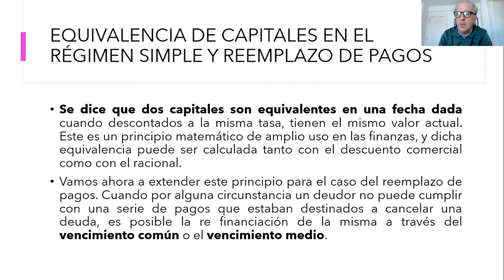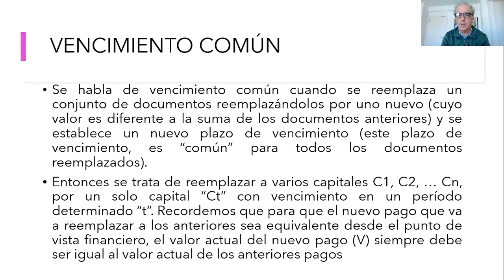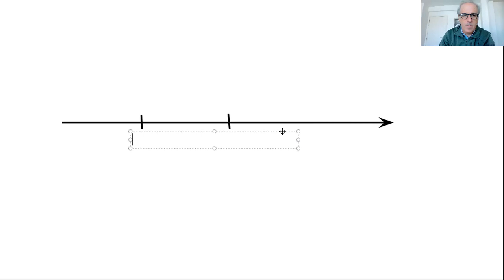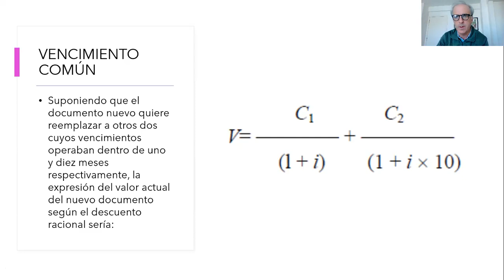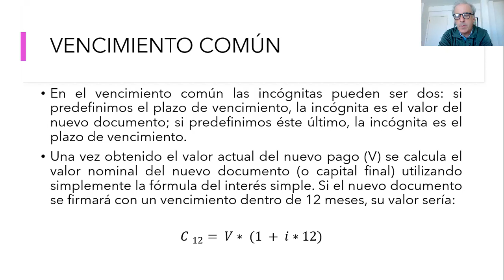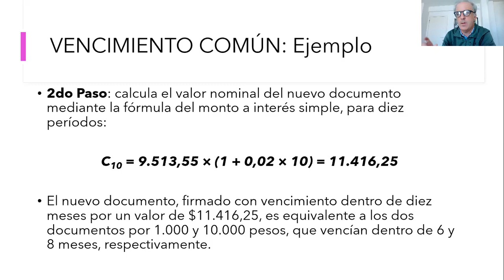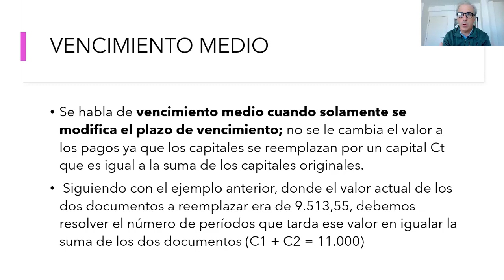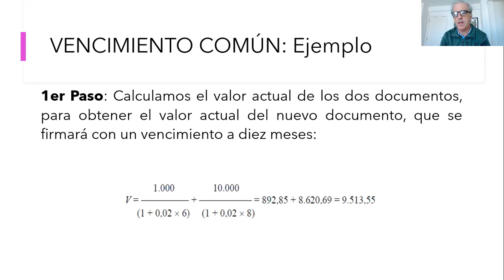Unidad 1: Matemática Financiera: Vencimiento Común y Vencimiento Medio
En este video aplicamos el concepto de equivalencia financiera para el reemplazo de pagos mediante el método del Vencimiento Común y el Vencimiento Medio.